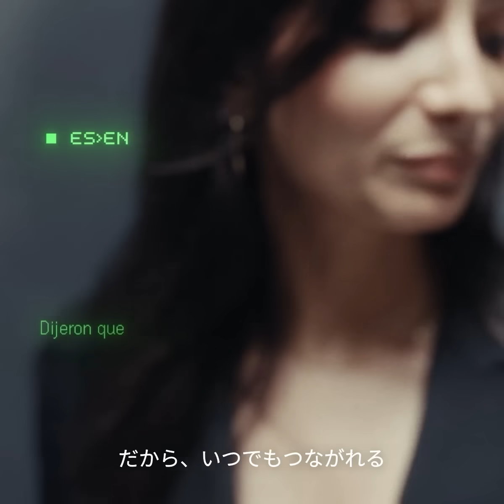Even G2 と R1、誕生。未来は、身につける時代へ。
A new kind of everyday intelligence.

Even G2. The everyday display smart glasses.
The all-new 3D floating display. The re-engineered Even HAO™ 2.0 introduces an intelligent dual-layer spatial display.

Conversate - Contextual AI explains terminology, shows public bios, provides on-the-spot answers, suggests follow-up questions, generates subtitles and captures meeting summaries.
Teleprompt - In time with the speed you deliver your talk, your words scroll in front of you. Or you can scroll with Even R1.
Health - Monitor your vital signs whenever you need, helping you stay balanced and focused with Even R1.
Even AI - Say "Hey Even" and it listens, thinks and shows you the answer - from quick questions to controlling features.
Translate - See real-time subtitles in your own language when you have a conversation.
Navigate - Clear, precise directions overlay your real world street view.
Dashboard - Puts your day at a glance - with smart, customisable widgets for everything from health to headlines.
Notification - Keeps you effortlessly in the loop. Every update you select to be notified about pops up, right before your eyes.
QuickList - Just speak and a to-do appears with due dates. See your pinned list on the Dashboard to stay organized and focused.

Even R1. Wearable interaction.
Even R1 is built as the most natural way to interact with your Even G2. Discreet and intuitive, it lets you control your experience without ever pulling you out of the moment or distracting you from what you’re doing.
Integrated architecture: Touch sensor. PPG sensor. Skin temperature sensor. Accelerometer.
Wellness coach: Daily Activity. Sleep Score. Productivity Score.